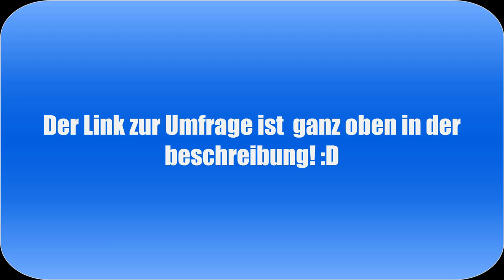Umfrage zum 2. 500 Aboscpecial (German/HD)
►PSN: daevid360
►Wii U ID: bossplayer05
►Steam: Sherlock3601